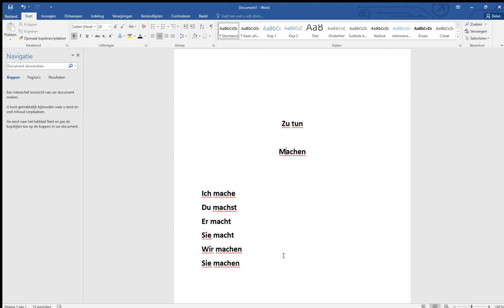Leer Duits met Roland: Hoofdstuk 10C: De 'doen' vorm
De tegenwoordige tijd van doen.